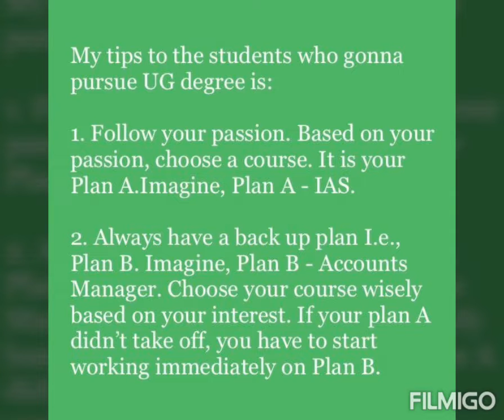How to choose a UG Course l Aishwarya's Academy l Aishwarya Srinivasan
A guideline for 12th students to choose their course on their own